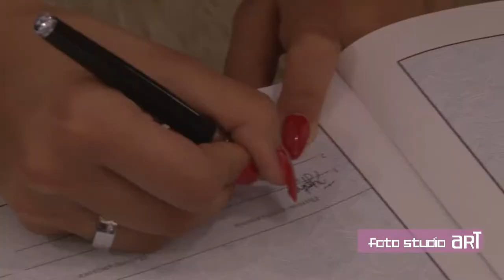20 07 2013 Djurdja i Vlada trailer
Foto studio art
karadjordjeva 85
valjevo